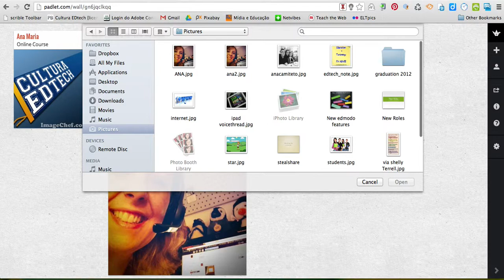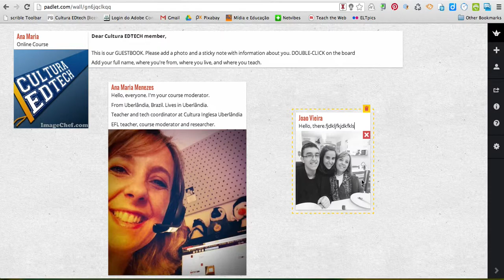How to add a sticky to padlet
tutorial for Cultura EDtech